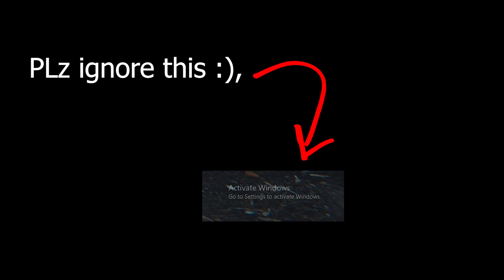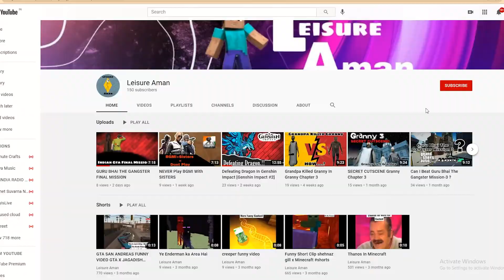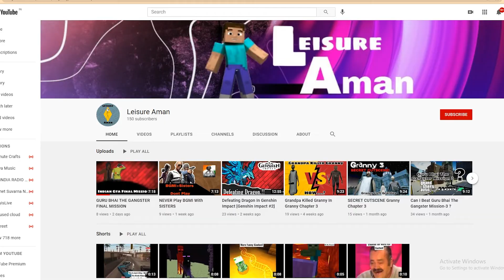Transforming An Abandoned Railway Station | Train Station Renovation | PART 1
Hey guys,
I actually forgot the channel's password and now after six months, I am back again with hopefully the video you like. Jokes apart,
For every video as I say, I'll try to be consistent now onwards😅.
This is a funny(probably) gaming video of the game called Train Station Renovation, I hope you Enjoy it.

Bye 👋...

Credits,
1. Shemaroo movies
2. Pen movies
3. RoyaltyFreeTube (OUTRO)
4. Fing Plays(OUTRO Music)
5. Gaming Sound FX

Background music,
1. Dark Sky by JayJen & Enine